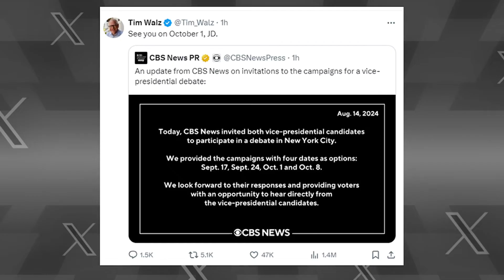Kamala Harris Gains on Donald Trump in Polls Ahead of Democratic Convention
New polls show Kamala Harris making big gains as Democrats prepare for their convention next week in Chicago. Meanwhile, both vice presidential nominees have been on the trail and just agreed to debate each other.